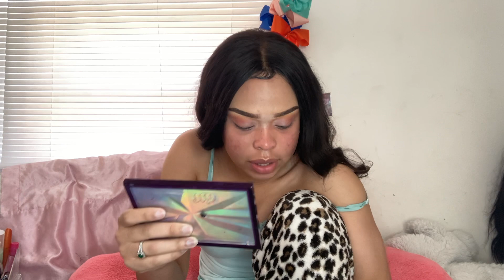She lied, I fell for it, & had a terrible night| storytime+grwm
Thx so much for watching babe! ilysm

mwahhhh